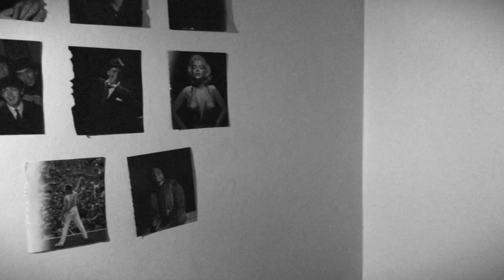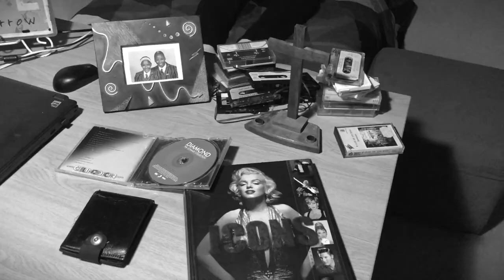Flowers for his heart - John Graayenstein (Official Video)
Official Video for "Flowers for his heart" by John Graayenstein

Lyrics:
I’m the boy,
the boy who can break.
I’m the man,
the man who falls.
Take a look,
Give a call,
Forget all I did before
Maybe I’m human
Maybe a flower store

I’m the boy
a charmer at heart.
I’m the man
so scared of the dark
see my eyes see my soul
guarded safe by the Lord
perhaps I’m with angels dancing on the floor.

 Give me a token for my words
A penny for my thoughts
Say a prayer for the man you once loved before.
Lord! Give him strength
Courage to restart
Give him flowers
For his heart.

Send greetings to my playful youth
Raise a toast to that guarded truth
Never mind of tomorrow’s cast
It might be the last.

Courage to restart
Give him flowers
Give him Flowers
For his heart.

I’m the boy
The one who lost heart
Still a man

Credits:
Producer: John Graayenstein
Songwriter and Lyricist: John Graayenstein
Sound Engineer: Theo Mulder
Director: Louis Mouton
Camera Operator and Editor: Louis Mouton
Gaffer: Daniël Naudé and Rinaldo Guelpa